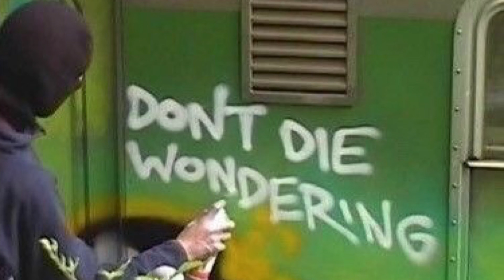“triumph” Prod. by Keego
💸$50 LEASE

$150 EXCLUSIVE RIGHTS

🤝DM IG 2 BUY

🤝DM IG 2 COLLAB.

IGNORE: lil uzi x playboi carti x young nudy x lucki x earl sweatshirt x king nipsey hussle x lil baby x gunna wunna x young thug x key glock x future x lil keed x lil gotit x black fortune x lancey foux x type beat, trap beat, drake type beat, nav type beat, xxxtentacion type beat 2017, lil pump type beat, 808 mafia, southside, atl, atl type beat, tn type beat, metro boomin, j cole, rap, rap beats, mike will made it, sonny digital, beat, die lit, asap rocky, asap mob, spacious beat, kendrick lamar, kdot type beat, kodak black, speck wes type beat